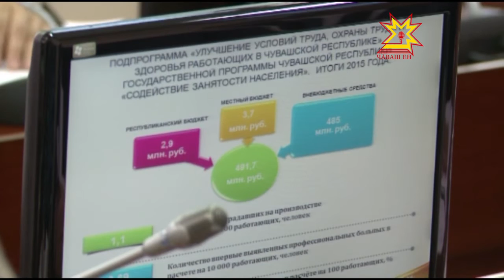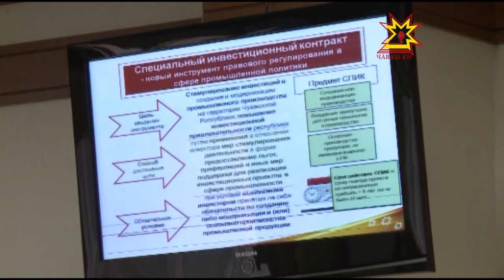Республика 13 07 2016 на русском языке Вечерний выпуск